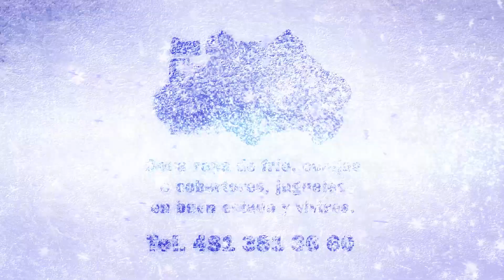Mayor castigo a los abigeos, reformarán código penal